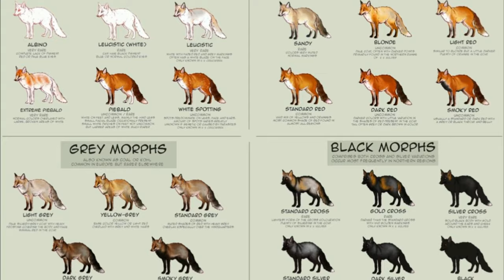Top 50 curiozitati despre VULPI